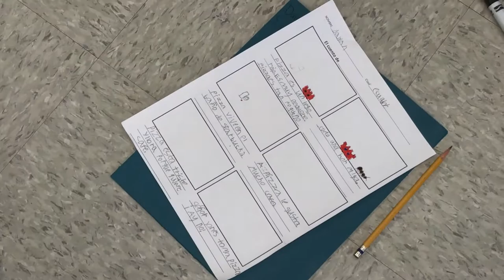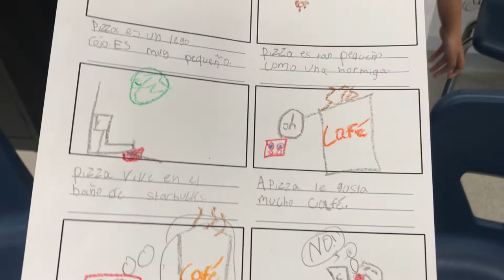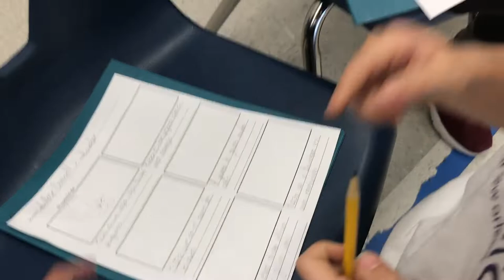Storyboards with la clase de Ecuador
Week 12 of Spanish, this was their 23rd class with me. 3rd grade. We had worked on creating our character (un lego) and Wednesday we made a story about him. Today, we  retold it, wrote it, and then they illustrated their work while I circulated and asked some questions.